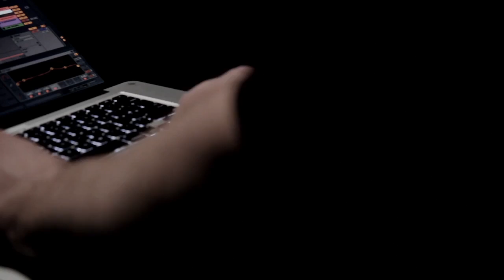Nicolas Bernier’s Frequencies (synthetic variations)